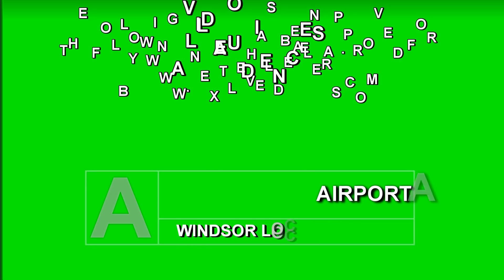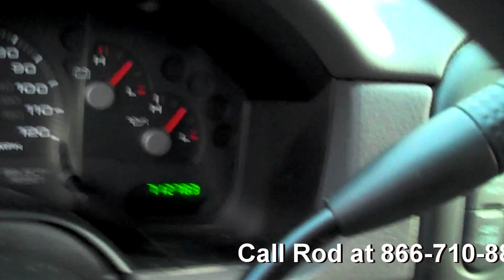2004 Ford Explorer XLS 4WD 3rd Row Seat - Windsor Locks, CT 06096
- Windsor Locks, CT 06096 - Video Walk Around!

AIRPORT AUTO SALES AAS238